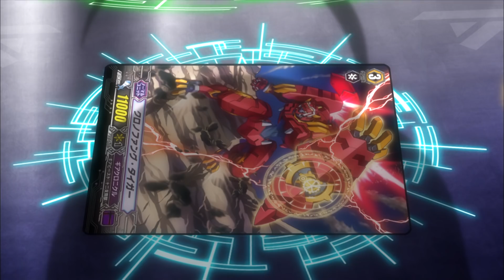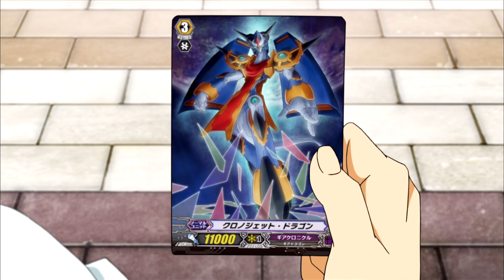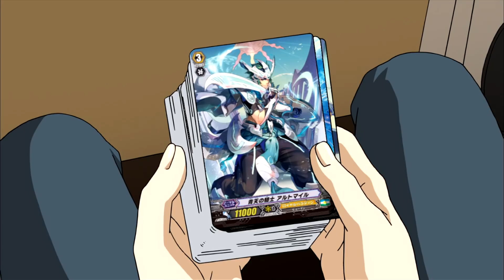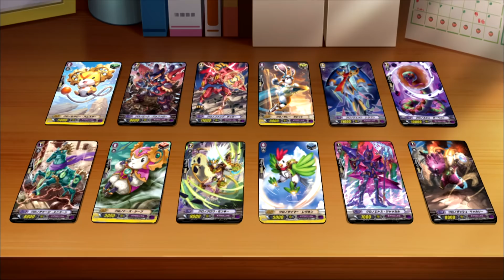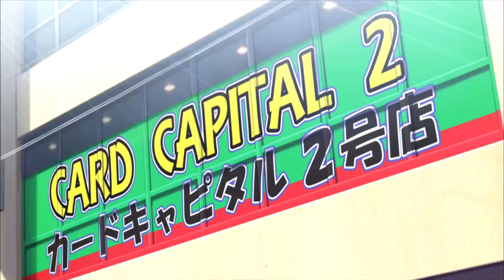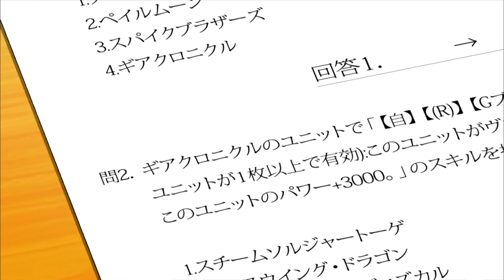การ์ดไฟท์ แวนการ์ด จี สไตรท์ เกท พากย์ไทย Ep.24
ชม Cardfight!! Vanguard G ภาค Stride Gate ได้หลากหลายช่องทาง

📺 ช่อง CARTOON CLUB 📺 ตามวัน-เวลา นี้เลย ⬇
☑ เสาร์-อาทิตย์ 15.00 น. ☑ จันทร์–ศุกร์ 14.00 น. ☑ พุธ–ศุกร์ 19.00 น.

📱 TRUE Spark Jump จันทร์ – ศุกร์ 18.30 วันอังคาร – เสาร์ เวลา 9.30 และ 15.00
📱 และยังสามารถรับชมผ่าน LINE TV iflix และ TrueID TV ได้อีกด้วย 👍